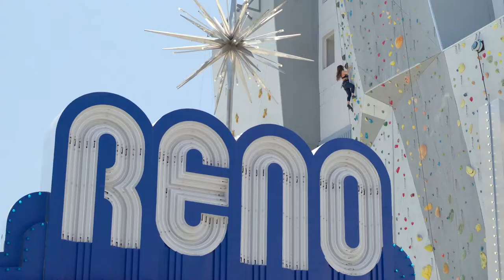Summer 2022 in Reno Tahoe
How will you be spending the longest day of the year? 🌄 It's officially SummerSolstice in RenoTahoe! ☀️